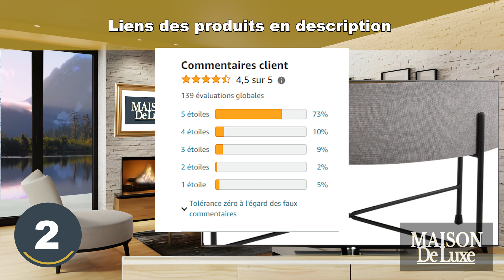table basse ronde : TOP 3 des meilleures tables basse ronde à acheter en 2024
Les 3 meilleures tables basses ronde d'intérieur à acheter pour sublimer sa décoration d'intérieur à acheter en 2024 sont présentés dans cette vidéo !

💫 Produit n°1 : Angel Cerda Table basse ronde avec plateau en verre

💫 Produit n°2 : Table Basse Ronde avec Plateau Amovible Panneaux de Particules

💫 Produit n°3 : VOWNER Table Basse Ronde, Table Basse Salon, Table D'appoint